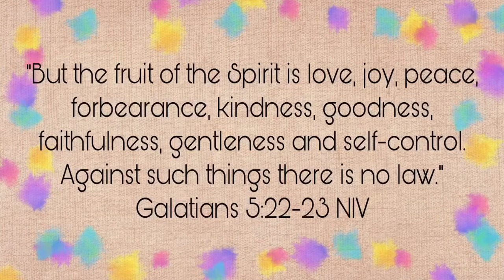The Good News Gang Fruit of the Spirit - Joy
Episode 2 of The Good News Gang as they discuss the Fruit of the Spirit - Joy